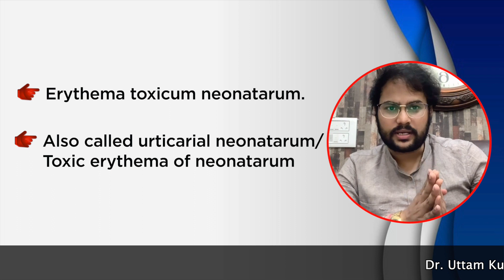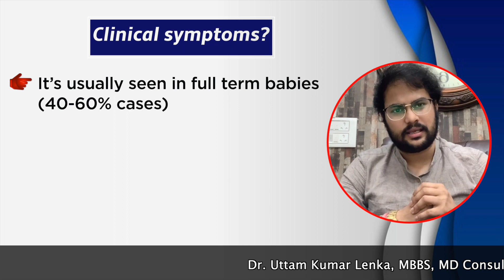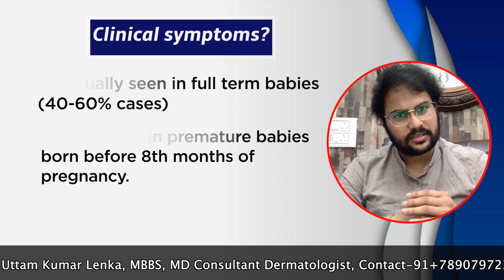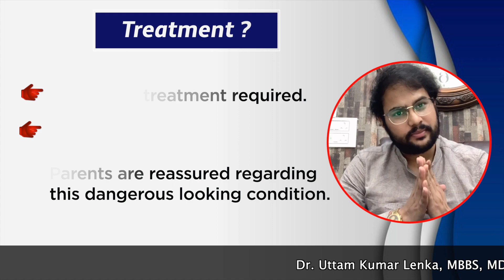Erythema toxicum neonatarum| skin rashes in newborn baby cause and treatment/Dr Uttam kumar Lenka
for and kinds of business  you can contact
# Dr. Uttam Lenka Skin & Hair Clinic बच्चों के शरीर पर दाने का इलाज Erythema toxicum neonatarum